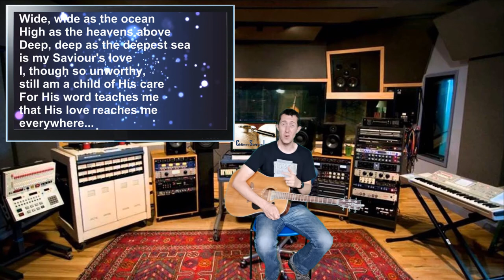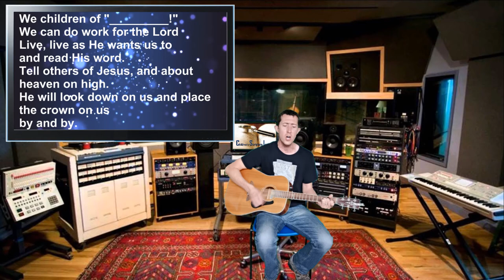An interview with Charles Thomas Studd - CSI Studios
Charles Thomas Studd was a man who had it all; fame, fortune, sporting prowess - things that so many crave today.
But these things never brought the happiness and contentment that we convince ourselves they bring. He knew, as a Christian, that the most important thing in life was the love of Jesus Christ. Some would like to say 'It's easy for him to love Jesus, because he has everything else!' but C. T. Studd turned his back on that way of life. He and his wife happily gave his fortune away to another Christian: George Muller, who was saving children and providing a safe place for them away from the workhouses.

Charles Studd became a missionary and served the Lord all over the world; to India, China and Africa. He knew that the most important thing was to share the love of Jesus Christ with everyone he could, as knowing and living for Jesus is the only thing that brings true and lasting happiness, and assurance of heaven with God.

So many people came to know Jesus as Lord and Saviour because of his witness and work. No sacrifice was too great for the Lord.